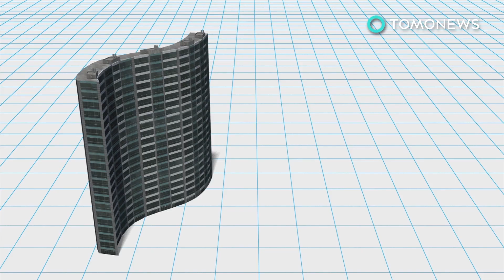Gedung Marco Polo terbakar membunuh tiga orang - Tomonews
Gedung bertingkat tinggi Honolulu terbakar, membunuh tiga orang.

Petugas kebakaran di Honolulu masih berusaha untuk menentukan penyebab kebakaran yang melanda sebuah gedung apartemen di Hawaii pada hari Jumat. Para petugas mengatakan api bisa saja dipadamkan lebih cepat, namun tampaknya bangunan tidak dilengkapi dengan sistem sprinkler atau penyemprot air.

Menara Marco Polo terletak di dekat kawasan Waikiki yang terkenal di Honolulu.

Bangunan memiliki 36 lantai dan 586 unit. Dibangun pada tahun 1971 sebelum sistem sprinkler wajib dipasang di gedung-gedung bertingkat di kota.

Api menerjang unit di lantai 26, dimana dua wanita dan seorang pria ditemukan tewas. Kobaran api terus menyebar ke unit didekatnya dan dengan cepat ke atas lantai 27 dan 28.

Kebakaran berlangsung hampir satu bulan setelah kebakaran menara London Grenfell yang menewaskan setidaknya 80 orang. Menara Grenfell juga tidak memiliki sistem sprinkler.